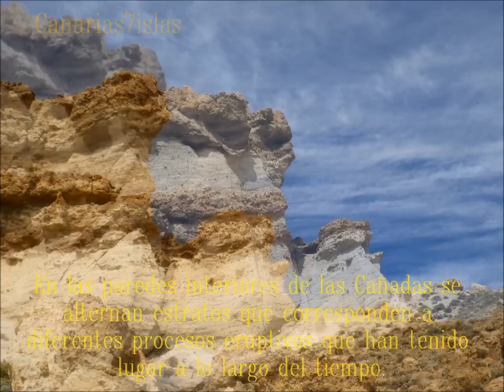Alto de Guajara. Parque Nacional del Teide. Tenerife.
Cuenta la leyenda que la princesa Guajara, al perder a su amado Tinguaro en la Batalla de Aguere, se hizo al monte y tras deambular durante largo tiempo se arrojó al vacío desde una montaña. Esa montaña, es la que hoy recibe el nombre de Alto de Guajara.